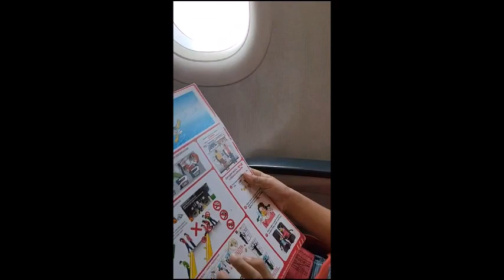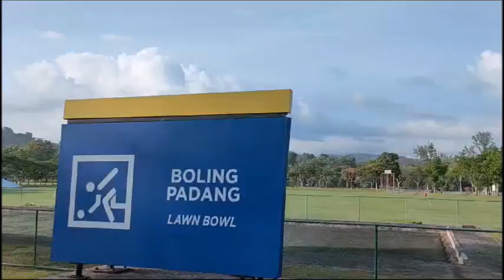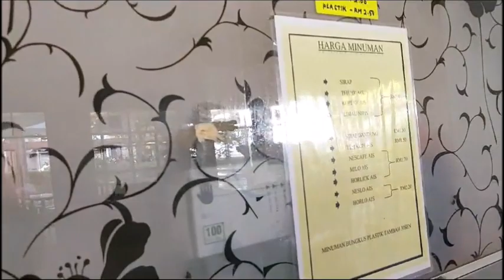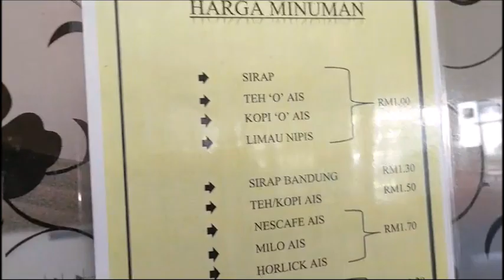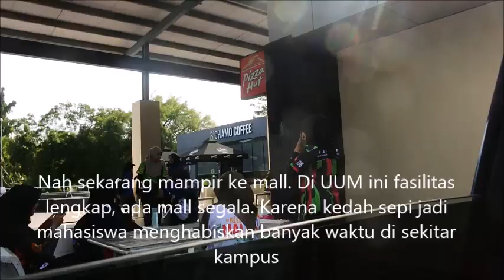Vlog Aal: Berkunjung ke Universiti Utara Malaysia (UUM)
Akhirnya setelah 2 tahun bisa mengunjungi si sulung yang sedang kuliah di Universiti Utara Malaysia (UUM). Luas banget kampusnya, dan fasilitasnya lengkap, lingkungannya bersih, udaranya bersih. Just Enjoy geyss